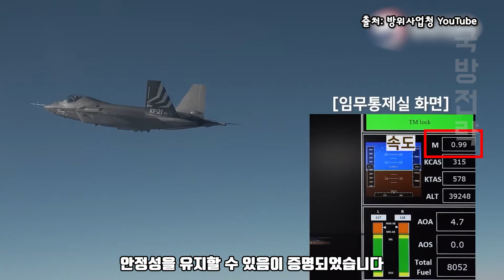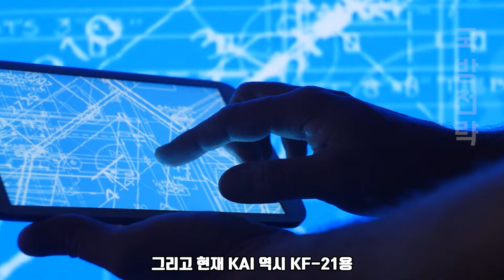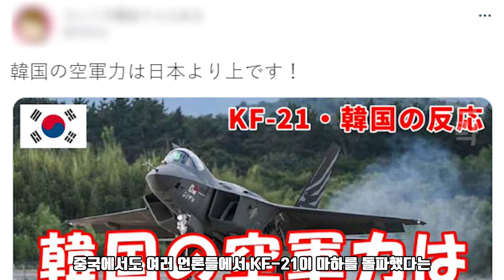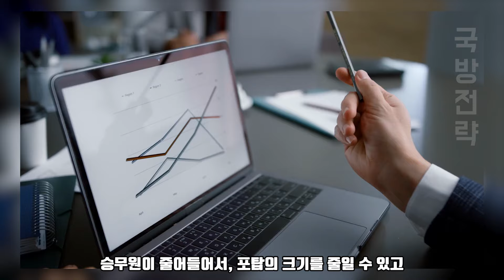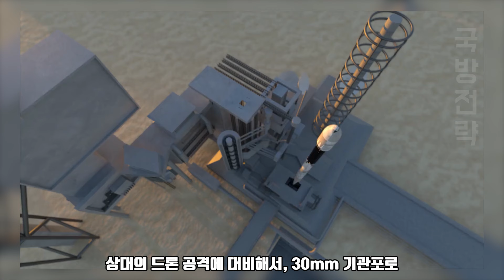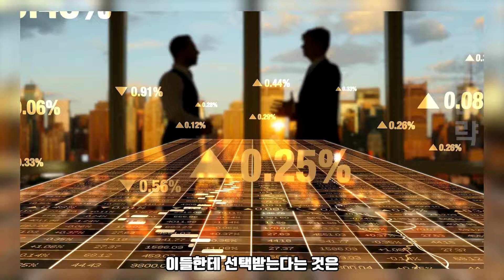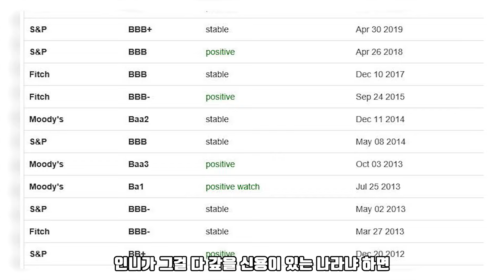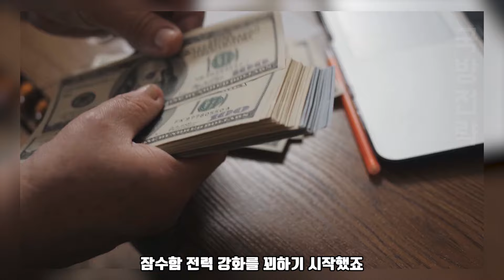보라매 "1,224km" 슈퍼크루징 마하 돌파 | 티타늄 대신 자체 개발한 3D 프린팅 공법 도입